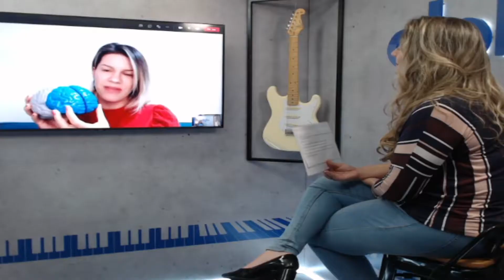Como ser mãe, trabalhar em casa e lidar com as aulas online dos filhos | Alpha FM 001.7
Neste Dia das Mães, conversamos com a pedagoga Vanessa Galvani sobre pandemia, aulas dos filhos e trabalho em casa, e ainda, demandas emocionais. Assista!

Vanessa é mestre e especialista em educação, coach emocional, escritora, instrutora do Hand in Hand Parenting e fundadora do Instituto Emocionar.